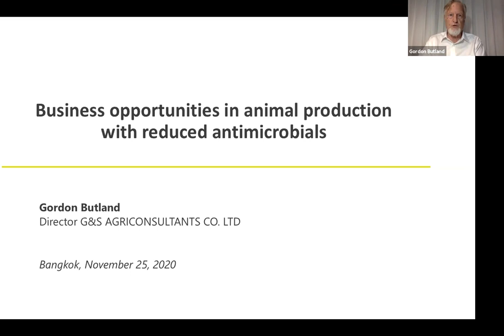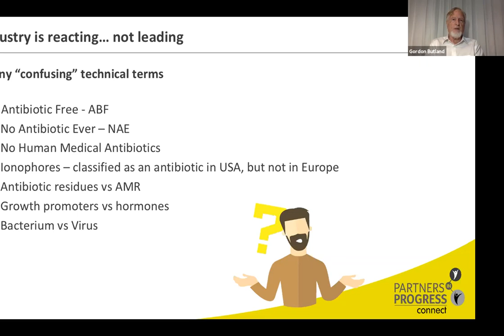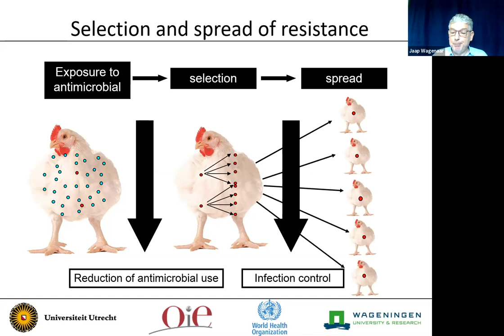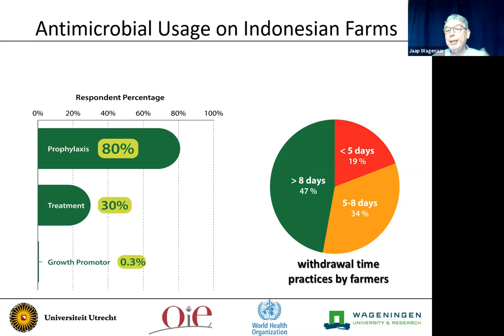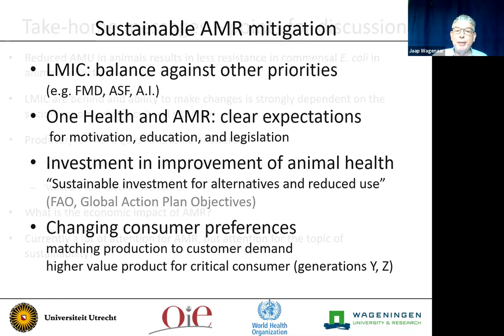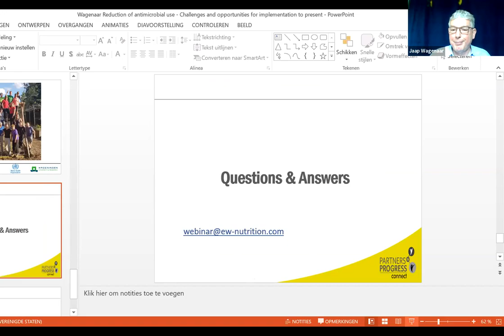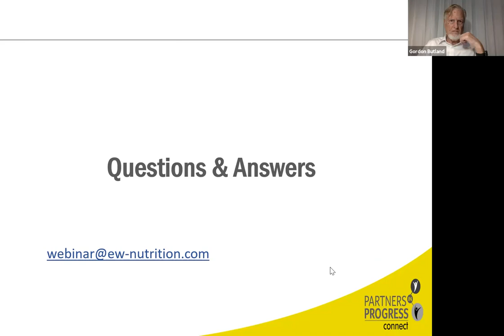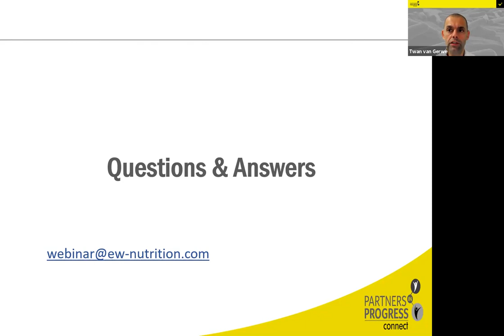AMR Series - SESSION 1 - Business opportunities in animal production with reduced antibiotics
Watch EW Nutrition’s inaugural webinar in a new series dedicated to the essential topic of Antimicrobial Resistance (AMR) in animal production. This kick-off session offers a holistic look at two sides of AMR, coming from two globally recognized speakers.

Gordon Butland, G&S Agri Consultant Co. Ltd., speaks about the evolving demand of retailers and quick service restaurants (QSR), and how the associated transition to reduced or no antibiotic use production systems creates business challenges, and well as opportunities.

Prof. Jaap Wagenaar, Utrecht University, provides us with the scientific perspective on how antibiotic reduction can be organized in your operation, considering regulatory, social, and scientific aspects.